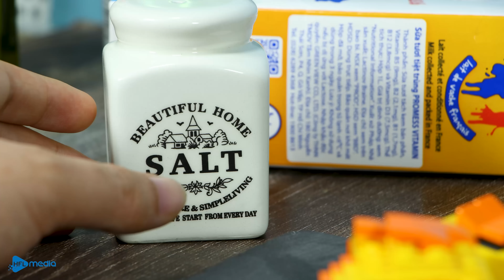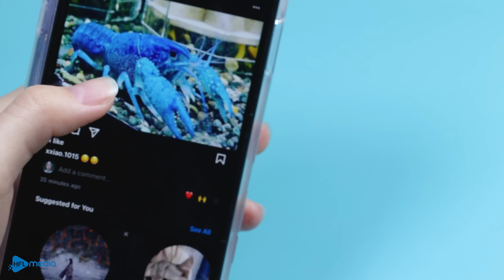Let's Fillet a WILD Alaska Red SALMON | Lego Seafood Compilation | Lego Cooking Food ASMR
Fish Cutting Skills: Let's Fillet a WILD Alaska Red SALMON | Lego Seafood Compilation | Best of Lego Cooking Food ASMR

▻ You may find these channels interesting:
▻ CREDIT ◅
Producer & Director - Dat Xuan
Scriptwriter - Dao Do
Animator - Truong Le
Editor & Sound designer - Cuong Do
Production Designer - Huy Pham
System Developer - Mai Dao